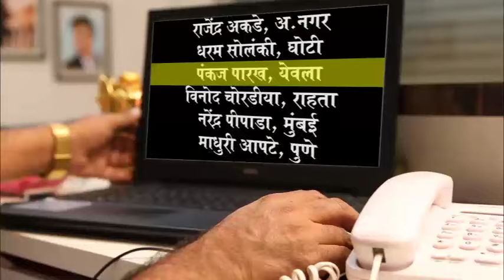Namrta Films Nasik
Vasstu bole tathasthu